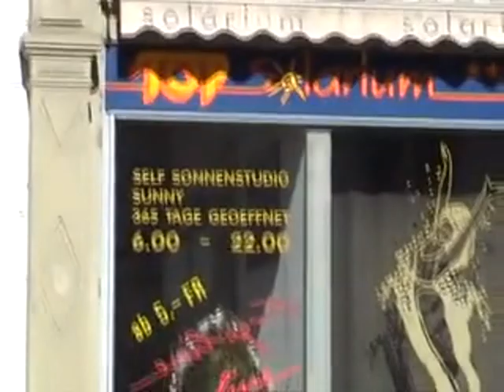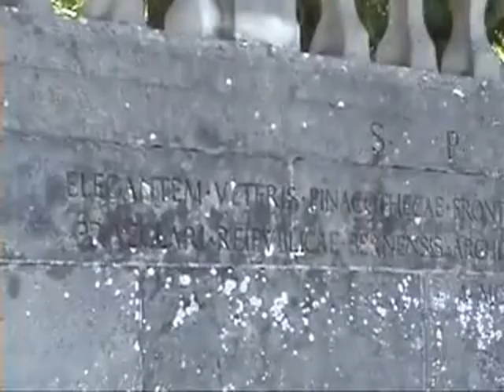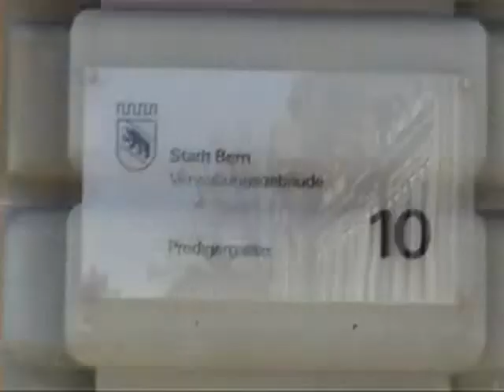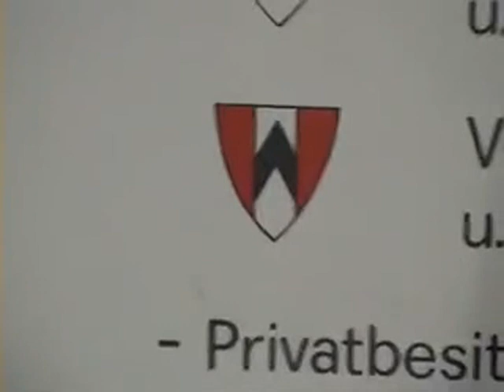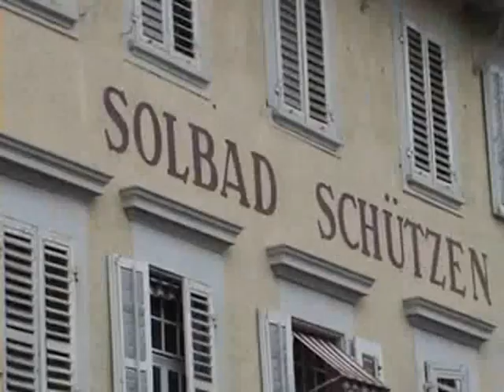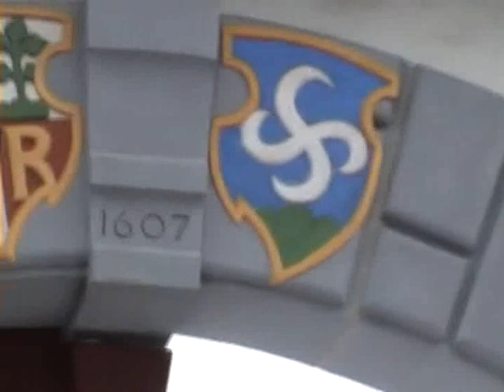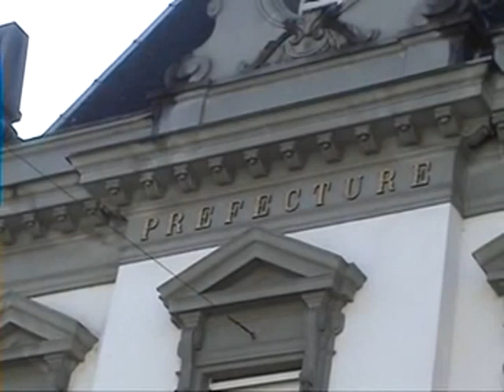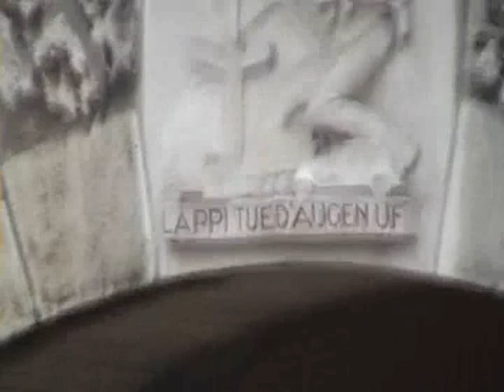Le Pharaon Show (l`original de Dr. Sdf. Sean Hross dans une film)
LES PHARAONS NE SONT JAMAIS TOUS MORT; LEUR BASE EST LA SUISSE.